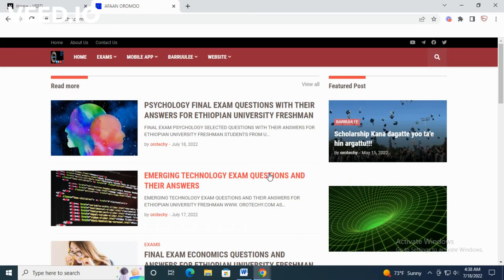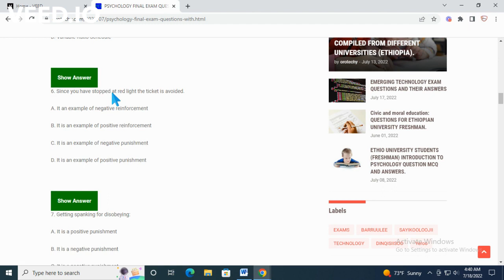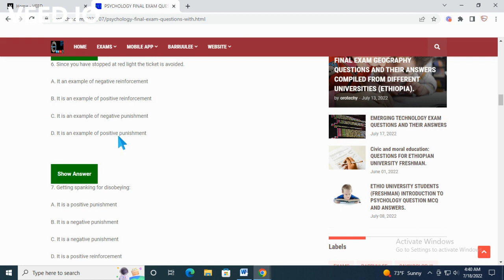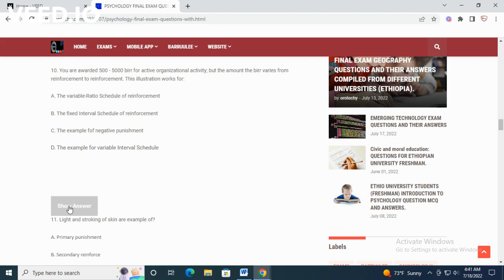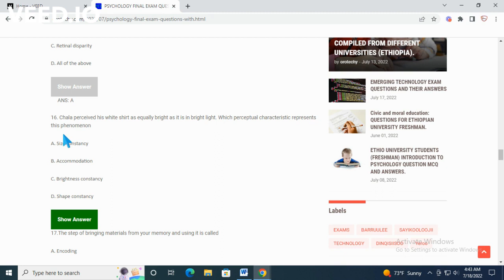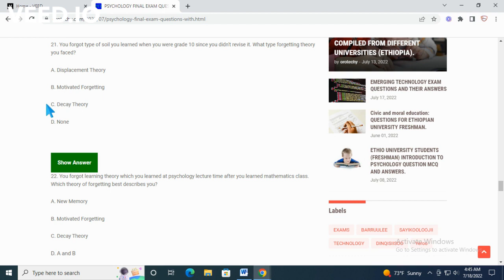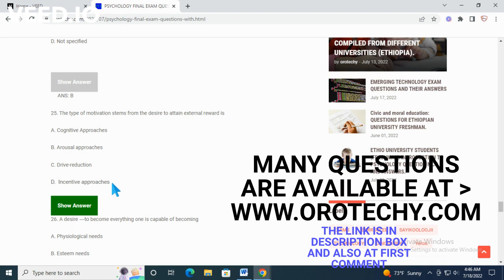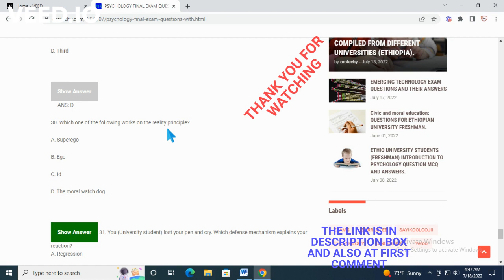PSYCHOLOGY FINAL EXAM QUESTIONS(LAST YEAR) AND THEIR ANSWERS FOR ETHIOPIAN UNIVERSITY FRESHMAN STUD.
In this video I will share to you the last year psychology questions and their answers. This video includes psychology final exam for Ethiopian university freshman students. A piece of advice: Please practice questions before sitting for exam so that you can do the exams well and score good marks.
I am sure this will help you and you will gratitude me one day.
This channel is for those keen for any education.
Last year psychology questions and their answers. This video includes psychology final exam for Ethiopian university freshman students.
Last year psychology questions and their answers. This video includes psychology final exam for Ethiopian university freshman students. Last year psychology questions and their answers. This video includes psychology final exam for Ethiopian university freshman students.